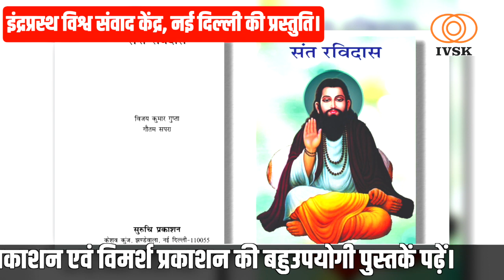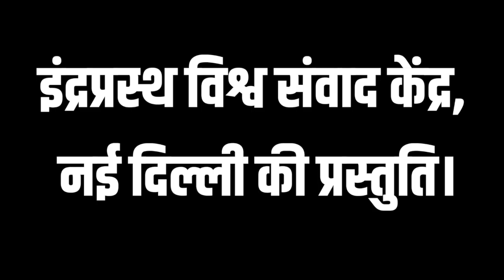Sant Ravidas ji - संत रविदास जी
भक्तिकालीन संत व कवि रविदास का जीवन व उनकी शिक्षाएं अत्यंत प्रेरक हैं। वे महान आध्यात्मिक समाज सुधारक थे। उन्होंने कहा, मनोवांक्षित जन्म किसी के वश की बात नहीं है। जन्म ईश्वर के हाथ में है। सभी ईश्वर की संतान हैं अत: जन्म के आधार पर भेदभाव करना ईश्वर की व्यवस्था को नकारने जैसा है। वे कहते हैं- रैदास जन्म के कारणै, होत न कोई नीच। नर को नीच करि डारि हैं, औछे करम की कीच।।
उन्होंने घृणा का प्रतिकार घृणा से नहीं, बल्कि प्रेम से किया। हिंसा का हिंसा से नहीं, बल्कि अहिंसा और सद्भावना से किया। इसलिए वे प्रत्येक व्यक्ति के प्रेरणास्त्रोत बने। उन्होंने निर्भीकता से अपनी बात कही। समाज को नई राह दिखाई और कुरीतियों को दूर करने के लिए सच और साहस को आधार बनाया। संत रविदास को वेदों पर अटूट विश्वास था। वे सभी को वेद पढ़ने का उपदेश देते थे।
संत रविदास जयंती हिन्दू कैलेंडर के अनुसार माघ महीने की पूर्णिमा पर मनाई जाती है। इस बार ये दिन रविवार, 5 फरवरी को है।